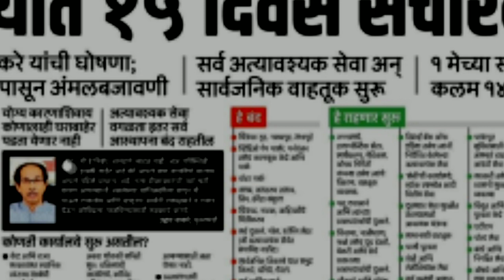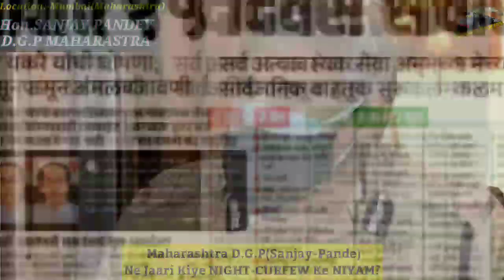Maharashtra D.G.P(संचालक) Ne Kiya MUMBAIKARS Se Appeal|Me Tv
Dosto..
Janiye Kya Kaha Maharashtra Ke D.G.P(SANJAY PANDEY) Ne NIGHT-CURFEW Ke Niyamo Ko LeKar,
SAKHTI Se Kiya Janta Se Nivedan.

Produced by : Mumbra eXpress News
Edited by       : Rafshan Pirani
On screen      : Rafshan Pirani
Alert viewer :